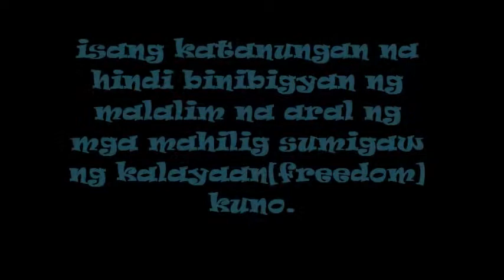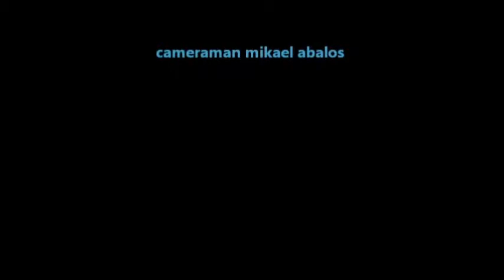ang kalayaan freedom ba ay kapakinabangan or kapahamakan o may hangganan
muslim/christian lectures